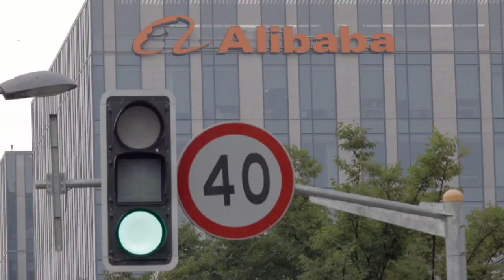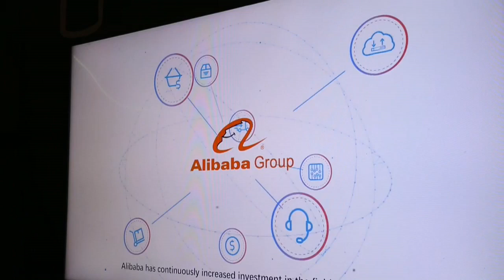Alibaba despide a sospechoso de abusar sexualmente de una empleada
El presidente y consejero delegado del conglomerado digital Alibaba, Daniel Zhang, anunció hoy el despido de un supervisor sospechoso de haber abusado sexualmente de una empleada durante un viaje de negocios, recogen hoy los medios locales.

¡Visítenos!